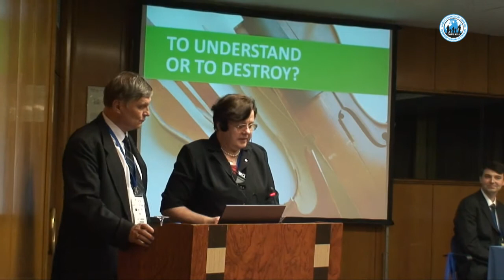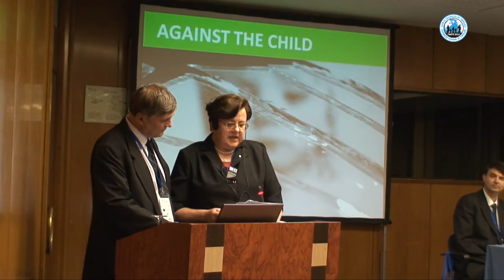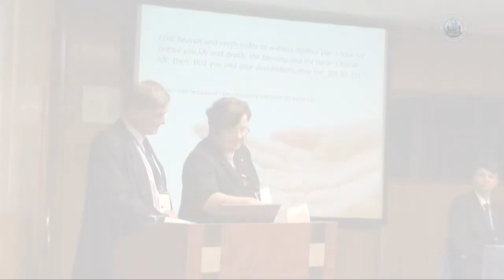WCF VI - Madrid 2012 - Contraception vs Natural family planning. Lech and Ewa Kowalewsky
Lech and Ewa Kowalewsky on the seminar "Familiar natural birth Control (contraception) vs natural family planning" on the World Congress of Families VI. Madrid 2012